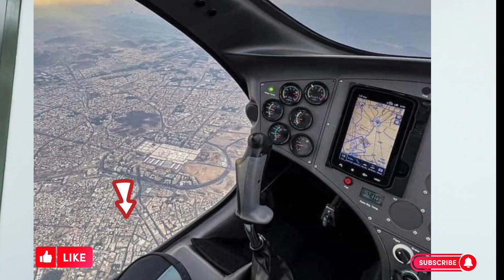Hajj 2024 Price Less than Hajj 2023 | Hajj 2024 Price Details | Hajj 2024 News Update today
breaking news

latest news

chotaimrankhanlegendpakistan